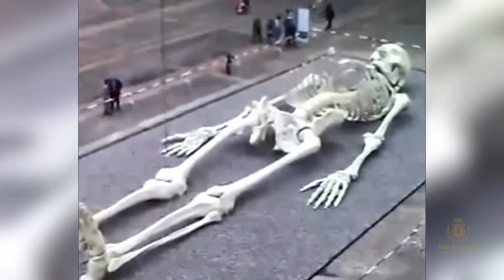7 Mysterious Discoveries Science Still Can't Explain In Hindi/Urdu | Strange Thing | सबसे अनोखी खोजे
7 AMAZING ARCHAEOLOGICAL DISCOVERIES IN THE WORLD
वैज्ञानिक भी है हैरान यह कैसे संभव है || Top 10 Unsolved Mysterious Places on Earth

1 : Cursed Body
2 : Maya Civilization
3 : 800-Million-Year-Old body
4 : weird skeleton
5 : Atacama Desert
6 : Black Boxes
7 : Giant Skeleton